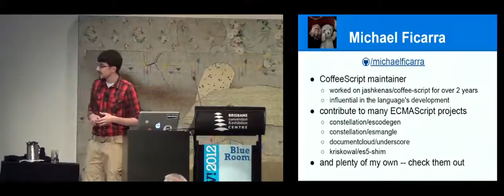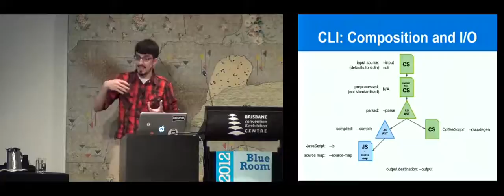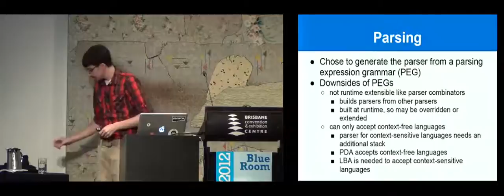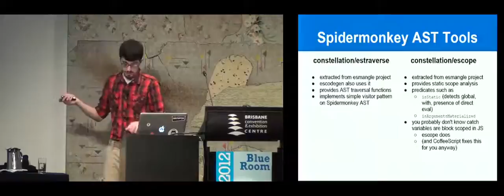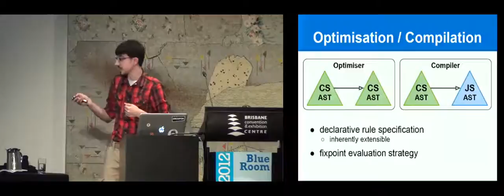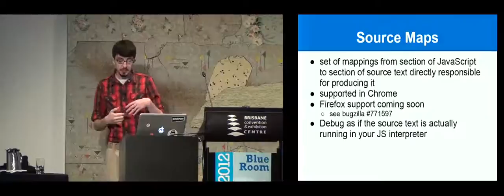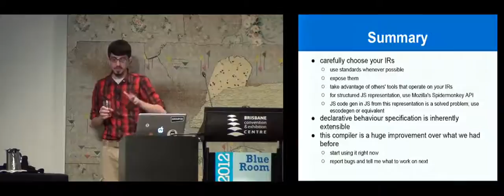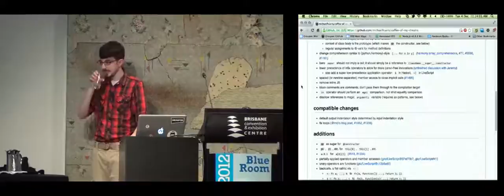An Analysis of the Redesign of the CoffeeScript Compiler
Very few of the contributors that wrote the original implementation of the compiler that defined the CoffeeScript programming language had any prior experience with compilers. After over two years of hacking on the original compiler, it became difficult to work with, and actually started to hinder the development of the language itself. Michael Ficarra, a long-time collaborator on the project, realised that people had an incentive to fund the development of a newer, better compiler. In exchange for enough cash to keep his student loan creditors at bay, he applied the techniques he learned throughout his research career developing compilers to a new CoffeeScript compiler. In this talk, Michael will display the benefits of the formal compilation and declarative specification strategies he used, and describe how he implemented them in his rewrite of the CoffeeScript compiler.

Michael can be described as having a passion for defining transformations of all sorts, so he is naturally very comfortable around compilers and functional programming languages. He is best known for his significant contributions to the CoffeeScript programming language, its original compiler, and his KickStarter-funded rewrite. As one of Github's most active users, he is an influential member of the online OSS and ECMAScript communities. Michael enjoys PLT discussion, Adi Shamir is his favourite cryptographer, Alan Turing his favourite computer scientist, and his personal ideals and philosophical outlooks align closely with those of Bertrand Russell.